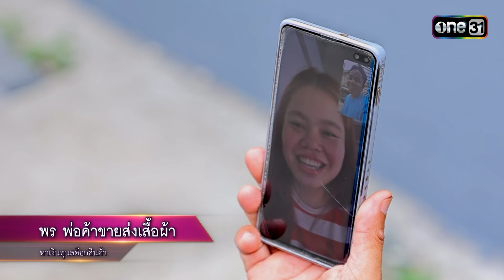ดวลเพลงชิงทุน | Ep.1651 (3/4) | 5 ก.ย. 67 | one31